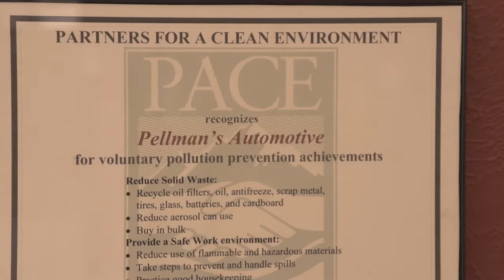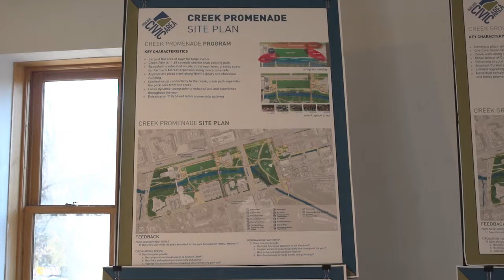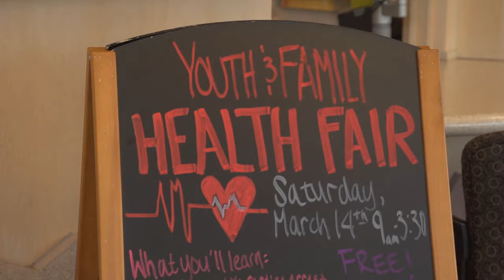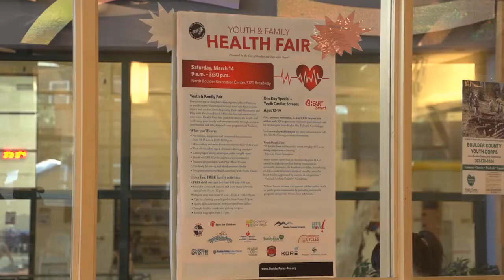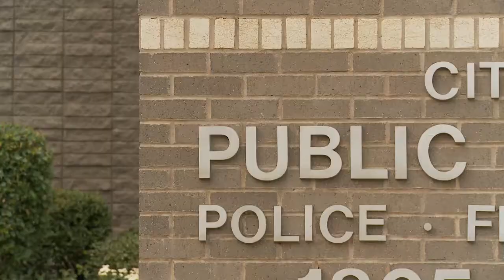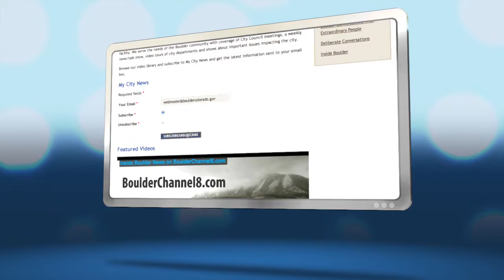Inside Boulder News - March 13, 2015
This week on Inside Boulder News: City hosts webinar for property owners who could be impacted by commercial energy efficiency ordinance; the community weighs in on three design proposals for the Civic Area; and RTD considers service levels for bus rapid transit to and from Boulder.